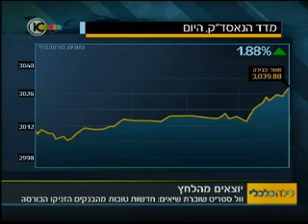ערוץ 10: גראד במגרש חנייה בנתיבות, אדם אחד נפצע קל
תושבי הדרום עדיין סופגים רקטות למרות הפסקת האש. אדם אחד נפצע קל מרסיסי זכוכית, 11 אחרים לקו בחרדה לאחר שרקטת גראד התפוצצה במגרש חנייה בתוך נתיבות. נזק נגרם למספר רכבים. גורם בצה"ל: "מוקדם עדיין להכריז כי נשברה הפסקת האש